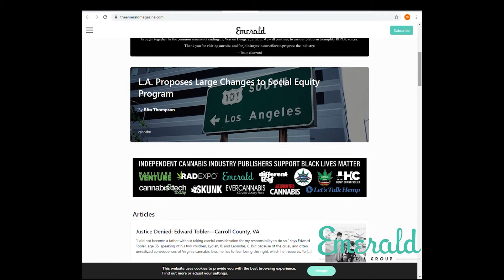What Is Emerald Media?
A look inside our cannabis media outlet.